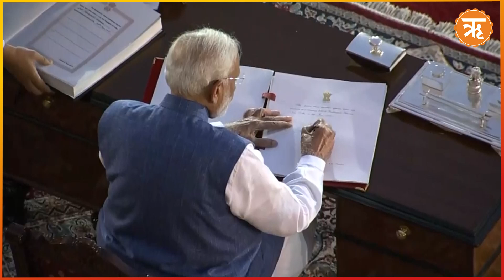Farmer Protest TMC : কৃষকদের সমস্যা সমাধানে তৎপর মোদী, রাজনীতি করতে ব্যস্ত মমতা!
তৃতীয়বার প্রধানমন্ত্রী হিসেবে শপথ নিয়েছেন নরেন্দ্র মোদী। আর নিজের দফতরে প্রবেশের পর প্রথম তিনি যে ফাইলটিতে সই করেছেন সেটি পিএম কিসান নিধি যোজনার। এর মধ্যেই আবার বারাণসীতে ১৮ জুন তিনি একটি কৃষক সম্মেলনে যোগ দেবেন বলে সূত্রের খবর। ফলে শপথ গ্রহণের পরই যখন মোদী কৃষকদের জন্য একগুচ্ছ পদক্ষেপ করেছেন, সেখানে মমতা পাঞ্জাব-হরিয়ানার কৃষকদের নিয়ে রাজনীতি করছেন বলে অভিযোগ। নিজের রাজ্য ছেড়ে এখন অন্য রাজ্যের দিকে নজর রয়েছে তাঁর।